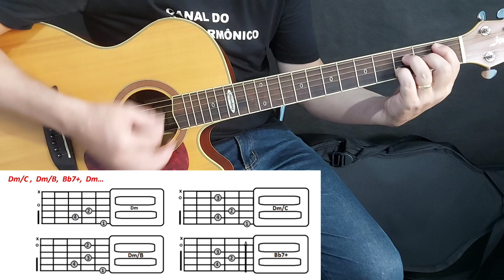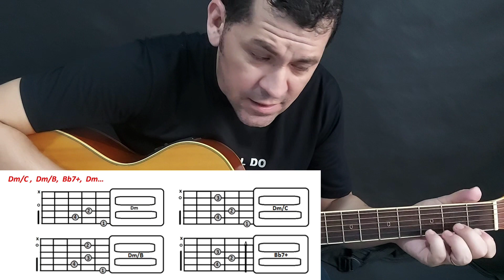Canteiros - música de 2 tons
Olá pessoal, meus caros amigos, bem vindos aqui ao Canal do Campo Harmônico.
E-book com 31 Músicas de 2 Tons
Os segredos das músicas de 2 Tons

Tons menores - Como tocar nos 12 tons.
E-book Tons menores - como tocar nos 12 tons

Link do nosso curso de violão
RITMOS FUNDAMENTAIS

APRENDA MAIS SOBRE CAMPOS HARMÔNICOS  MAIORES
o nosso e-book detalhado sobre o assunto:
E-book Como Tocar Nos 12 Tons Maiores

E-book Qual é o próximo acorde da música?

E-book de Triângulo Mágico - 2